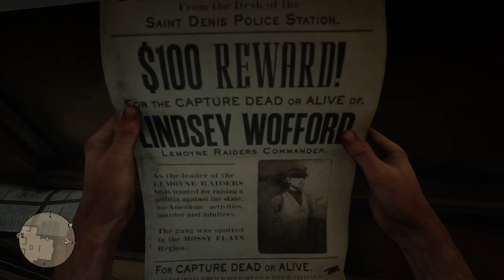Let`s Play Red Dead Redemption 2 #38 | neue Fotos mit Albert | gameplay | PS4 | deutsch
Weiter geht es in unserem Lets Play von Red Dead Redemption auf der PS4. Ein neues Fotoshooting mit Albert steht an.